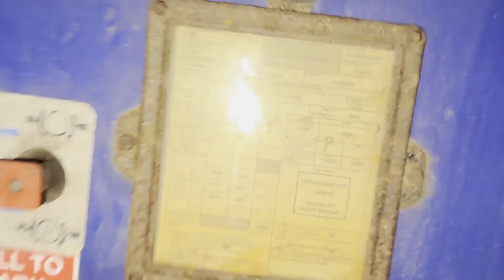2016 DENNISON For Sale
2016 Dennison PSK Flat bed ]
20 twist locks
Timber tray
posts and sockets
SAF Drums
tall head board
Good tyres \
full years Mot

px welcome

uk wide delivery